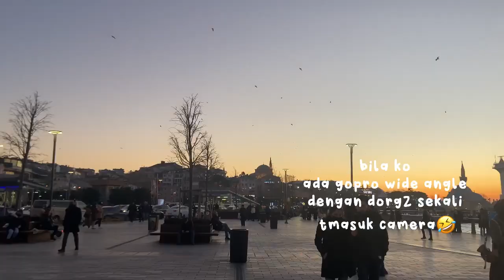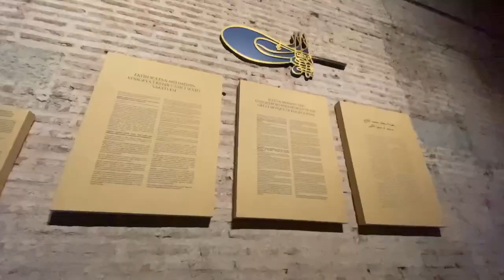TURKISH UNCLE TREAT US FOR DINNER!!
Last two weeks, I have so much fun time travelling Turkey back then. My friends and I met lot of Turkish people and we made some new friends too!! I love Turkey vibes even though almost 99% of them speak turkish (idk the exact percentage haha)  but we admit that we're struggling with the language barrier!!!

So,here is my first video in Turkey in Istanbul,the most well-known city in Turkey!
And it's just a beginning!! Lot of videos coming soon in Turkey